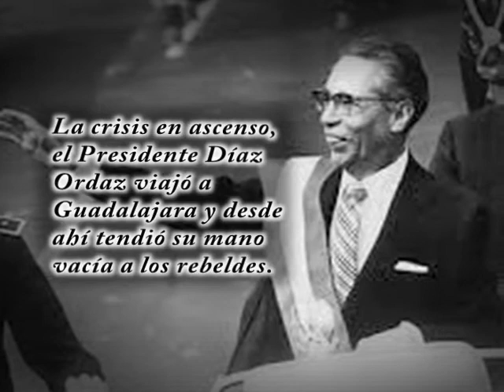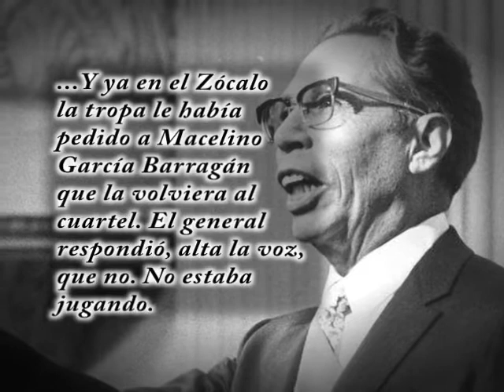18/02/15 Lectura - Javier Aranda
El crítico literario, Javier Aranda busca en este espacio difundir, compartir y promocionar el gusto por la lectura, los libros y la literatura.
En esta ocasión, nos recomienda "Parte de Guerra: Tlatelolco 1968" de Julio Scherer García. Cápsula transmitida en el noticiero nocturno de "México al Día".